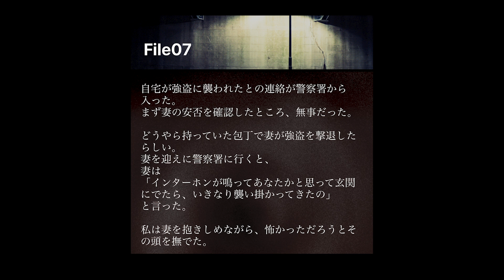【よっちラジオ】#33 なるの好きなタイプがついに...ぐっぴん...？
▽鎌田さんとのREC.はこちらから！(登録もよろしくおねがいします！)